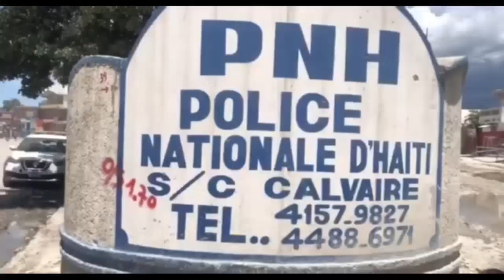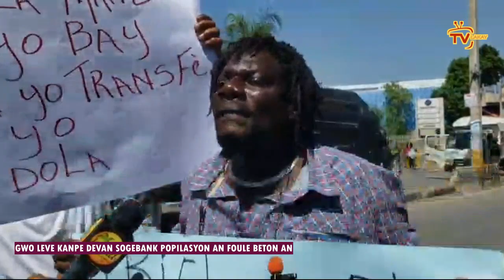Wipip- Aksyon sa pase devan SOGEBANK Delma lapolis sezi | Gwo malè pandye pèp la fache sou Ariel H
Manman pitit mare vant, Aksyon sa pase devan SOGEBANK sou Delma nan figi lapolis , Ariel mele nèt